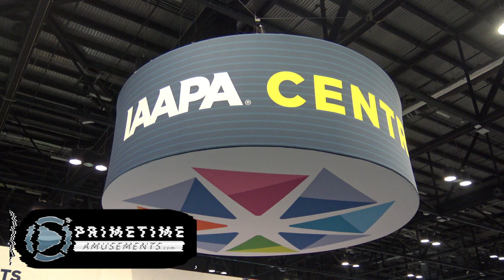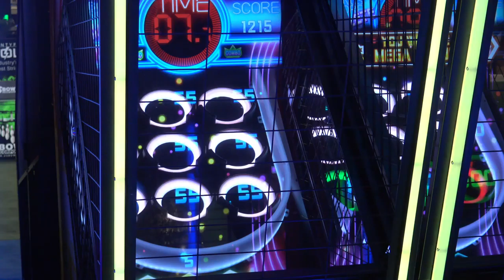WOG- Jetball Alley